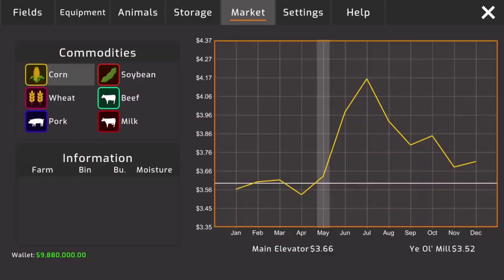🚚LANZAMIENTO NUEVO JUEGO AMÉRICA FARMING 22 | PARA ANDROID Y IOS |🚜 JUEGO DE SIMULACIÓN DE GRANJA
INCREIBLE.! Juego DE Simulación ! AMERICAN FARMING 22-Para Móviles ANDROID Y IOS Proximo LANZAMIENTO

               🔶️CREDITOS🔶️
Copyright© copia u modificación será denunciado créditos totales hacia Nuestro Canal : ElDaNi

Si este videos no es adecuado para la comunidad de YouTube o hay problemas de copyright en el video comuníquese por GMAIL " " y el video será eliminado dentro de las 24 Horas.
-Truck simulator USA evolución 2021,
-Nas Estradas Do Brasil,
-Trucks & Logistics Simulator,
- UNIVERSAL TRUCK SIMULATOR
- UTS ULTIMAS NOVEDADES
- MOSTRANDO UN POCO DEL MAPA
- TODAS LAS CIUDADES DEL MAPA
- TRUCK SIMULATOR EUROPE 3
- TRUCK SIMULATOR EARTERNS ROADS
- Universal truck simulator Beta
- Fecha del Universal truck simulador
- Universaltrucksimulator
- Primera Beta del universal truck Simulator